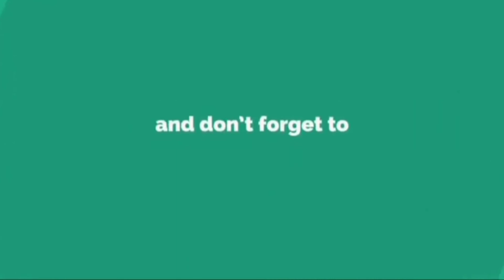Konzert 502 distorted left channel repair...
Salamat sa pag besita sir Tedy

panoorin!! distorted sound isue  🤔
alamin Kung anong dahilan..,